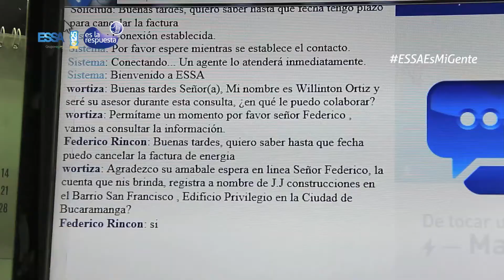ESSA ES LA RESPUESTA: ¿Es recomendable bajar los tacos cuando viajo?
¿Qué pasa cuando usted viaja y su vivienda que sola durante mucho tiempo? En ESSA es la respuesta nuestro personal le aclara esta y otras inquietudes para su seguridad y la de su hogar.